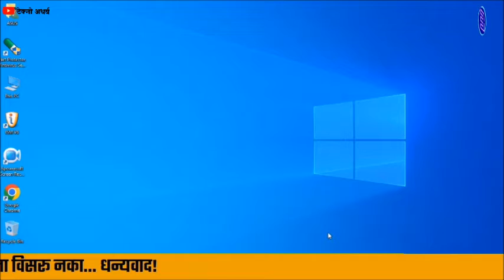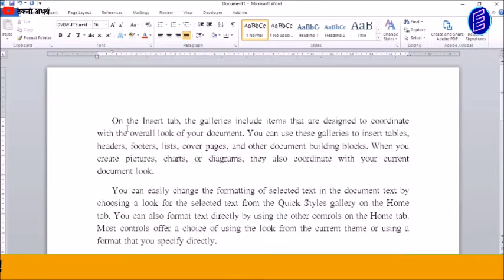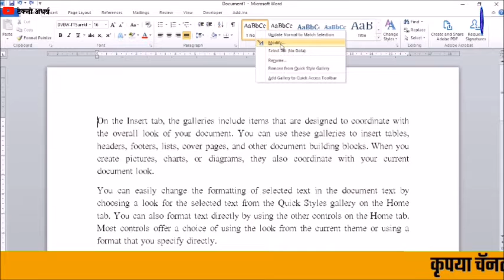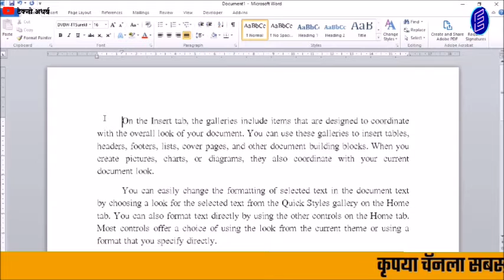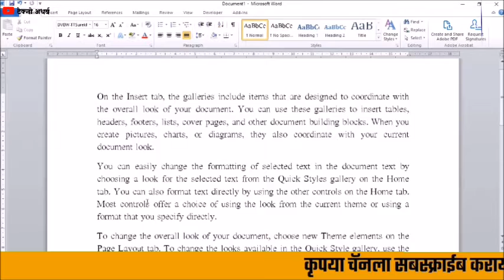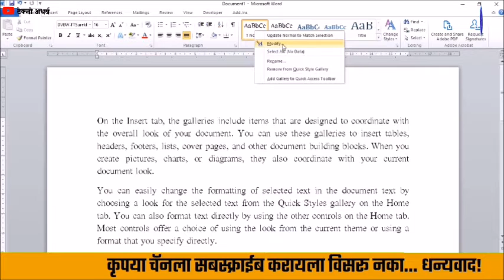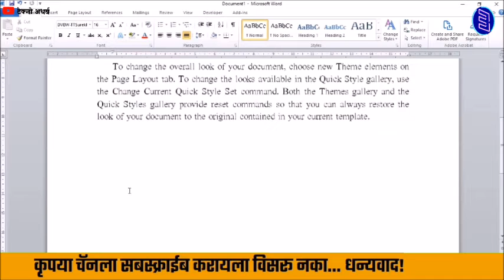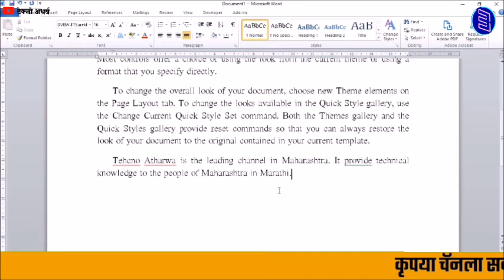पॅरेग्रॉफमध्ये Indent सेटींग कशी करावी। How to Setting Indent in Paragraph in Microsoft Word।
नमस्कार मित्रांनो Techno Atharwa या Youtube चॅनलवर आपले स्वागत. आजच्या Video मध्ये आपण बघणार आहोत. पॅरेग्रॉफ मध्ये Indent सेटींग कशी करावी। मित्रांनो पॅरेग्रॉफच्या पहिल्या लाईनची सुरूवात आपल्याला वेळोवेळी Specing देवून करावी. लागते. मात्र या Video मध्ये आपण Indent एकदा सेट केल्यानंतर आपल्याला पॅरेग्राफच्या पहिल्या लाईनमध्ये Specing देण्याची गरज नाही ती ऍ़टोमॅटीक आलेली असेल. त्यासाठी indent ची सेटींग कशी करायची याची संपूर्ण माहिती या video मध्ये देण्यात आली आहे.
मित्रांनो Video पूर्ण बघा तरच आपला हा प्रॉब्लेम सुटणार आहे. आणि जर आपणास हा Video आवडल्यास व उपयोगी ठरत असल्यास चॅनलला सबस्क्राईब करायला विसरून नका. धन्यवाद।